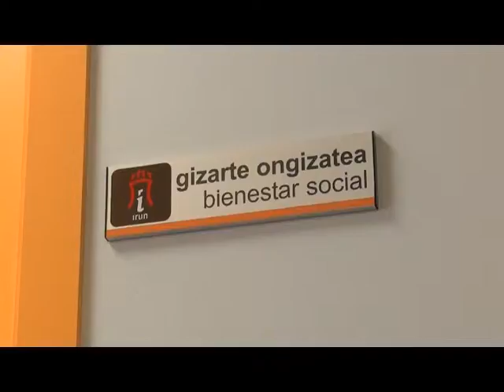BALANCE DE LAS ACTUACIONES DE BIENESTAR SOCIAL CON LAS PERSONAS MAYORES